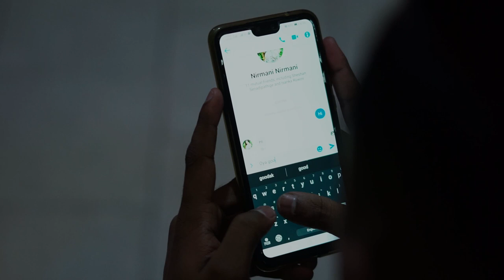පතිවත - Pathiwatha | Coming Soon Trailer | Hashan Vlogs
Team Hashan Volgs ❤️

Director By :  Hashan de silva